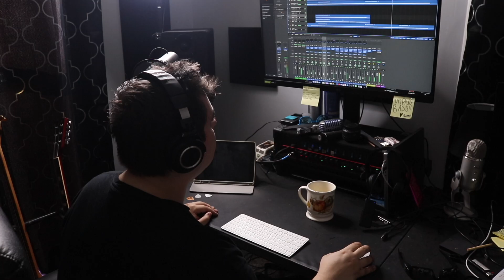“Light It Up, Fire Up, Ignite" - Original Hard Rock Song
Original hard rock song about betrayal, and deception. Recorded in Logic Pro playing guitar, bass, drums, and vocals.

Instruments Used In The Song/Video:

✮ Fender USA Stratocaster HSS

✮ Gibson Les Paul Standard 60's AAA Top (FatCat P90 Pickup)

✮ Ernie Ball Music Man StingRay Special HH

✮ Shure SM7B

✮ Shure SM57

✮ Boss Katana MK2 Combo Amplifier

✮ London Kit Acoustic Treatment

✮ Logic Pro (DAW)